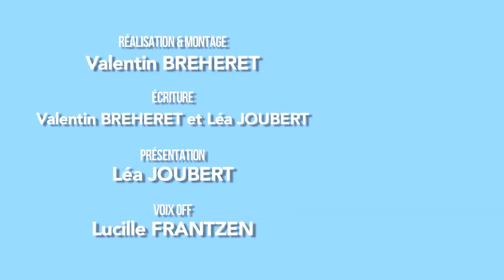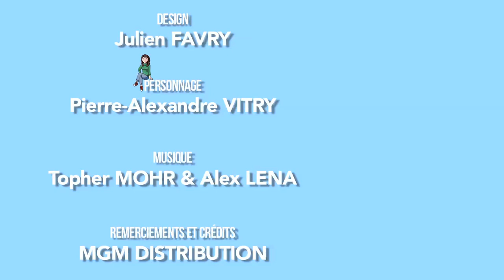Off Season - Episode 9 (The Handmaid's Tale)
"Off Season" est une émission qui vous parle d'une série, que ce soit d'une saison de celle ci, ou de son entièreté lorsque celle ci est terminée.
Pour ce neuvième épisode, nous embarquons dans l'univers dystopique et fantasmé de l'auteur canadienne Margaret ATWOOD, le temps d'un voyage qui va s'ouvrir sur une quatrième saison, "The Handmaid's tale"